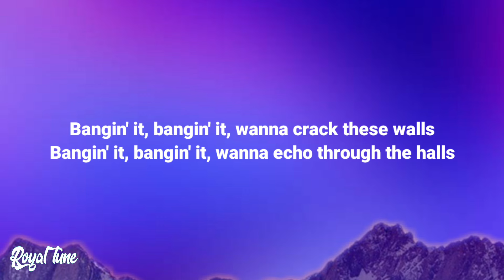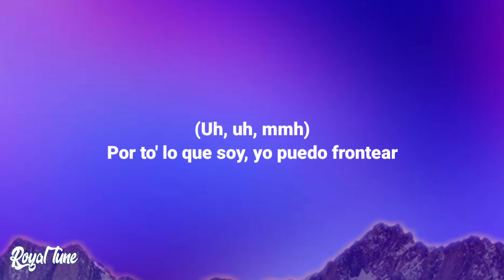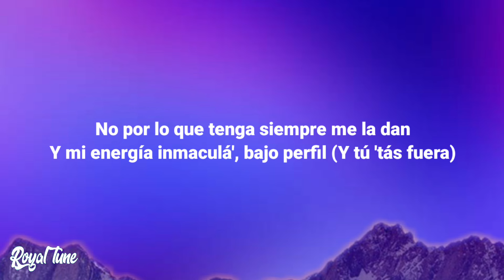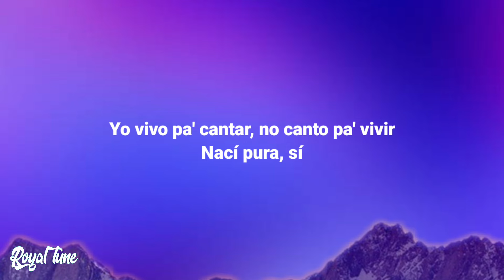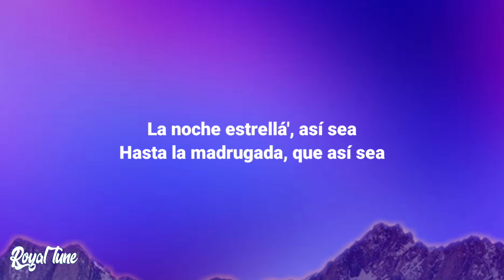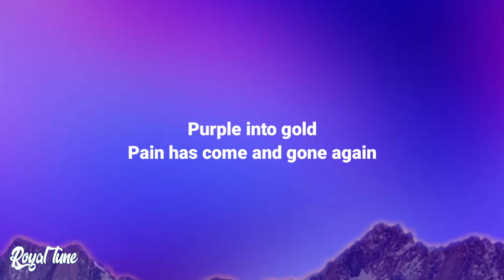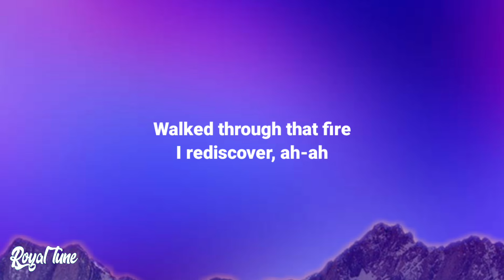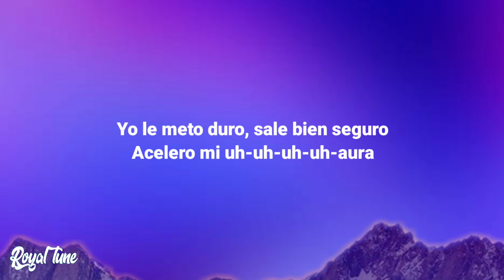LISA, Rosalía - New Woman (Lyrics)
🎤 Lyrics: LISA & Rosalía - New Woman

Bangin' it, bangin' it, wanna crack these walls
Bangin' it, bangin' it, wanna echo through the halls
Pullin' up, fresh face, brand new día
Uh, Lalisa and ROSALÍA

[Pre-Chorus: LISA]
Soak up, all new
So I cut
I go, go to the root
Off to bloom, yeah
Purple into gold
Pain has come and gone again
Walked through that fire
I rediscover, ah-ah

[Chorus: LISA]
Hit it when I serve
Bitch, you better swerve
Revving up my, uh-uh-uh-uh-aura
Focus on my mind
Taking my time
I'm a new woman, woman

[Post-Chorus: LISA]
Face, eyes, body go wild
You want this?
Eyes
I'm all about mind
You want this?
I'm a new woman

[Verse 2: ROSALÍA]
(Uh, uh, mmh)
Por to' lo que soy, yo puedo frontear
No por lo que tenga siempre me la dan
Y mi energía inmaculá', bajo perfil (Y tú 'tás fuera)
Yo vivo pa' cantar, no canto pa' vivir
Nací pura, sí
Ni una era será un flop en mi porvenir
Puta, soy la ROSALÍA, solo sé servir
La noche estrellá', así sea
Hasta la madrugada, que así sea

[Pre-Chorus: ROSALÍA, ROSALÍA & LISA]
Purple into gold
I rediscover, ah-ah

[Chorus: ROSALÍA]
Yo le meto duro, sale bien seguro
Acelero mi uh-uh-uh-uh-aura
Yo estoy enfocá', no presiona na'
Sale bien seguro
Acelero mi uh-uh-uh-uh-aura

[Post-Chorus: LISA]
You want this?
Eyes
You want this?

[Outro: LISA]
Gimme that, gimme that Alpha, yuh
Gimme that bigger, the better, ugh
Feeding you the bloom growing out ma sleeve
Kissed from a rose, rose, what a, what a meal
Bad luck a sucker, gotta make you tougher
Tryna say you suffer
Oh, don't blame your mother
Elevate I liberate a new frontier